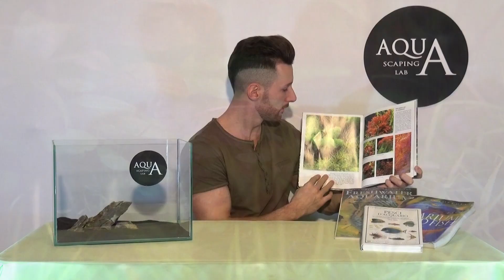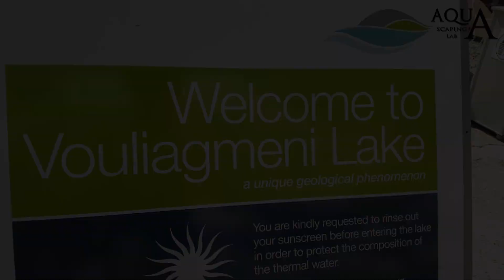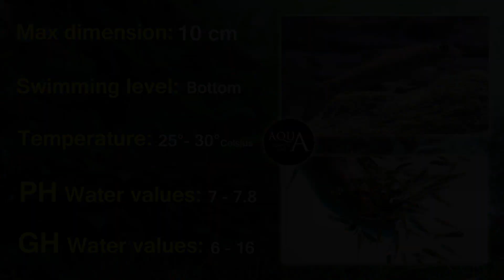Aquascaping Lab - Garra Rufa Doctor Fish description / Cyprion Macrostomus Pedicurefish descirzione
ENGLISH:
Aquascaping Lab by Tommaso Perini and Serena Sacchi present a video tutorial on description and technical sheet of Garra rufa, Doctor fish, Cyprion macrostomus. Belonging to the Cyprinidae family is widespread in the fresh waters of Turkey, Iran, Syria, Jordan and river basin of the Tigris and Euphrates, where he lives rivers, lagoons, canals, ponds. squat body and elongated, rounded section, translucent fins robust. The mouth is facing downwards and is provided with barbs. The caudal fin is stocky, short and bilobed. Feathers ranging from brown yellow to greenish brown with dark patches. The scales are large and profiled, often not all of the same color. have small teeth placed directly arch pharyngeal throat. living about 4-5 years. keep them in a tank of  about 150 liter in asmall group of 6/7 specimens, the Garra rufa, like all tropical fish, need stable environment, including water filtration systems, periodic analysis and daily feeding  provided hiding places and territorial divisions, using plants, wood and stones, Garra rufa loves fact rummage the bottom looking for micro organism and small worms, this fish not eat healthy plants, it will feed only when necessary instead of any decaying foliage. The strong, direct light is not loved by Garra rufa, It is not very compatible with other species of the bottom. It is oviparous have a external fertilization, dimorphism is not pronounced, it will be noticed only during mating. It is omnivorous. It feeds mainly on phytoplankton (algae) and animal debris. This fish although not as much is known to be the best of algae-eating fish. Price 5 - 10 €. Garra rufa are used as therapy for the treatment of psoriasis and other dermatological disorders, they are traditionally used to make treatment of podiatry. The doctor fish will begin to "nibble"away the dead or damaged skin freeing the pores and promoting blood circulation. their labia minora stimulate acupuncture points freeing the fatigue feet. When removing dry skin and calluses, the Garra Rufa issue a special enzyme, "Dithranol", which acts quickly on the skin regeneration, making very valuable treatment for example in cases of psoriasis. According to a recent study of health inspectors the risk of infections such as hepatitis and HIV is quite unlikely. However this practice is contraindicated for diabetics, subject to psoriasis or a weak immune system.

Maximum size: 10cm
Swim level: bottom
ideal temperature range 25° - 30° Celsius
PH range: 7 - 7.8

ITALIANO:
Aquascaping Lab di Tommaso Perini e Serena Sacchi presenta un video tutorial sulla descrizione e scheda tecnica del pesce Garra rufa, pesce dottore, Cyprion macrostomus. Appartenente alla famiglia Cyprinidae  è diffuso in Medio Oriente, nelle acque dolci di Turchia, Iran, Siria, Giordania, Tigri ed Eufrate, dove abita fiumi, lagune, canali, stagni. Corpo tozzo e allungato, a sezione arrotondata, pinne semitrasparenti robuste. La bocca è rivolta verso il basso ed è provvista di barbigli. La pinna caudale è tozza, corta e bilobata. La livrea varia dal marrone giallo al bruno verdastro, con chiazze scure. Le scaglie sono grandi e profilate, spesso non tutte della stessa tonalità.Sono dotati di dentatura faringea, vivono in media di 4-5 anni. Si consglia di tenerli in una vasca di non meno di 150 litri, un piccolo gruppetto di 6 / 7 esemplari, come tutti i pesci tropicali, necessitano di sistemi di filtraggio acque, analisi periodiche e nutrimento giornaliero. Fornite nascondigli e divisioni territoriali, usando piante, legni e pietre, andando quindi a creare anche delle zone d'ombra, ma lasciate almeno una parte anteriore di fondale libero, con solo fondo fine e non tagliente, poichè  ama rovistare il fondale in cerca di microfauna e piccoli vermi. La luce forte e diretta non è amata da Garra rufa, meglio quindi adottare materiali di fondo non troppo chiari. Non è molto compatibile con altre specie di fondo ed è oviparo, il dimorfismo non è accentuato, si potrà notare solo in fase di accoppiamento. E' onnivoro e si nutre prevalentemente di fitoplancton (alghe) e di detriti animali, risulta essere uno dei migliori mangia-alghe. IGarra rufa sono utilizzati come terapia per la cura della psoriasi ed altri disturbi dermatologici. Sono tradizionalmente utilizzati per effettuare cure di podologia.Inizieranno a “mordicchiare” asportano la pelle morta o danneggiata liberandone i pori e favorendo la circolazione del sangue. Nel rimuovere la pelle secca e i calli, i Garra Rufa rilasciano uno speciale enzima, il "Dithranol", che agisce rapidamente sulla rigenerazione cutanea, rendendo così il trattamento molto valido ad esempio nei casi di psoriasi.